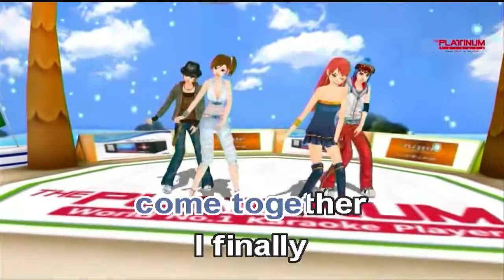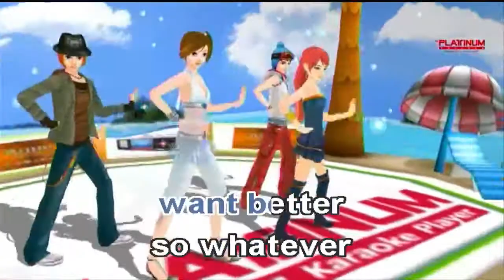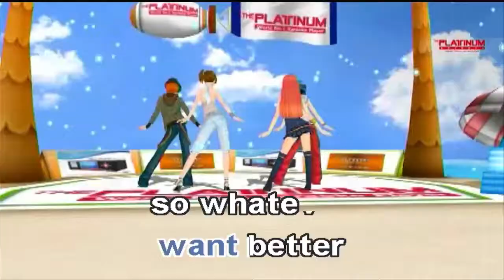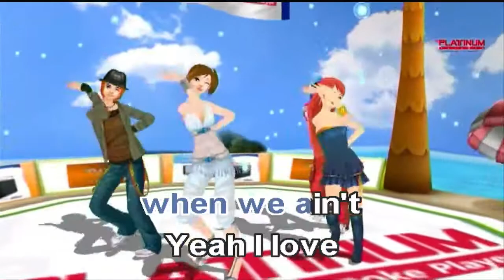Back Together - Amorphous ft Kehlani (Karaoke/Instrumental)